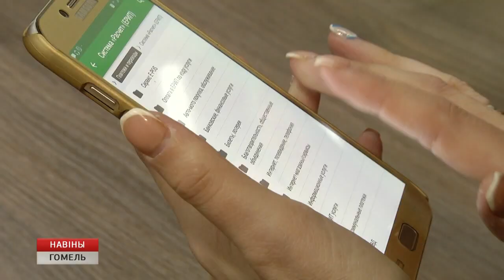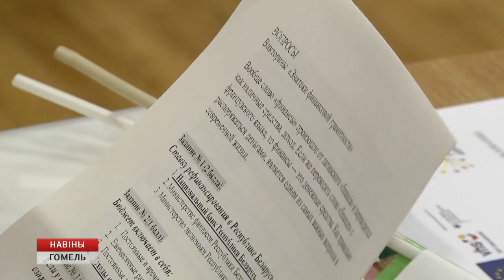Викторина для инвалидов по зрению